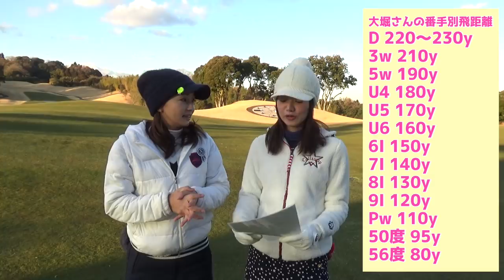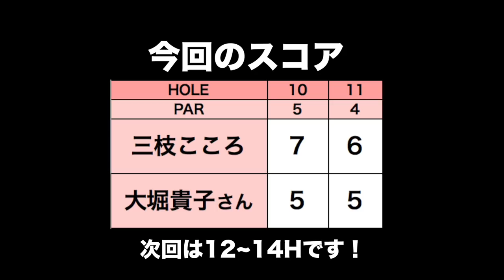美人レッスンプロの大堀貴子さんとラウンドしてきました！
レッスンプロの大堀貴子さんとラウンドしてきました。
スイングがめちゃくちゃ男前でカッコ良いです！
大堀さんのInstagramはこちら

ーーーーー